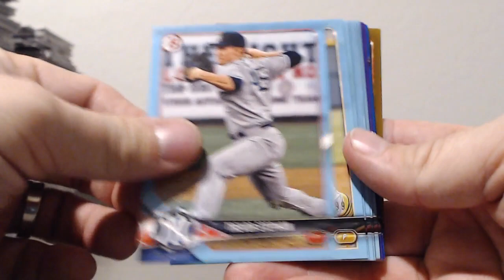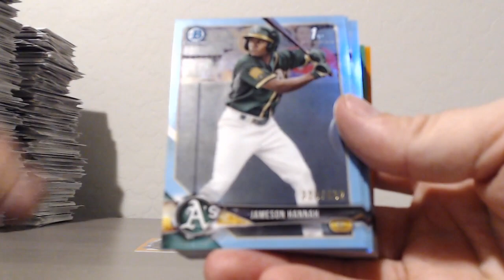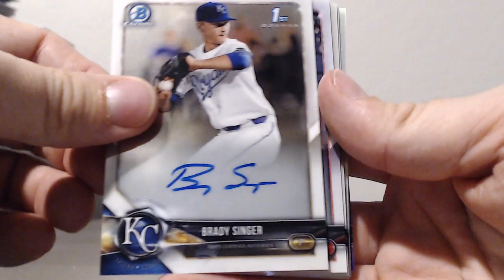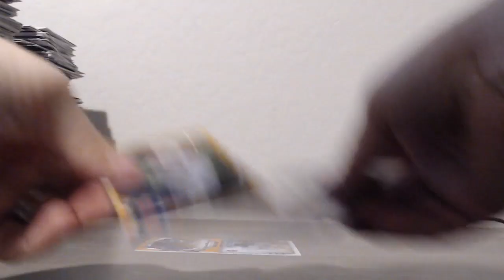2018 Bowman Daft - 20 Case PYP Break #2 - RECAP Case #16